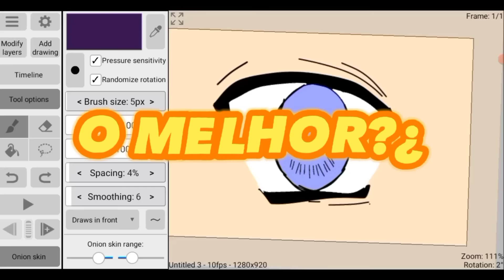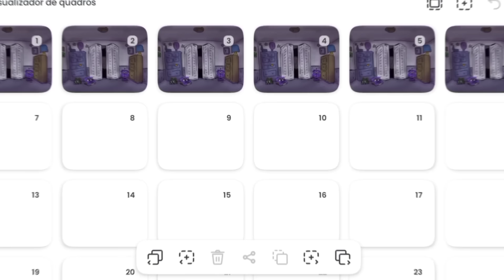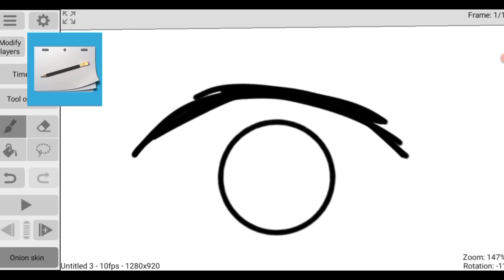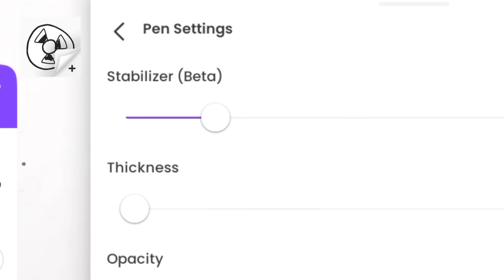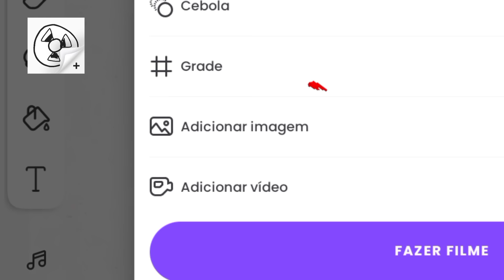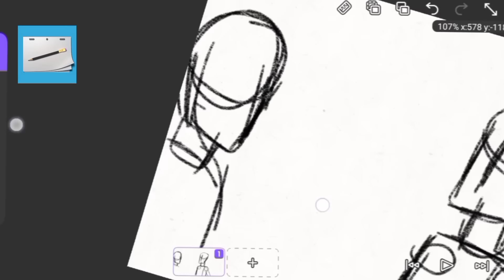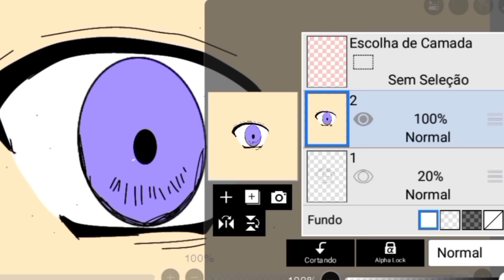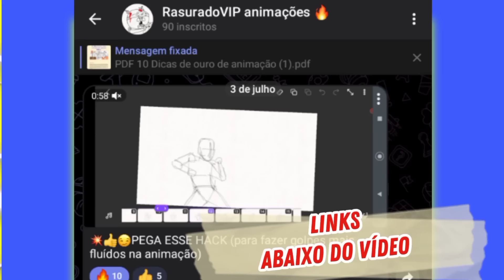(Eu estava ERRADO!) O MELHOR APLICATIVO de Animação no Celular - Aplicativo de animação para celular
SE torne UM MEMBRO DO CANAL e ganhe VANTAGENS!!!

{Seja BEM VINDO ao canal focado em desenvolver sua animação mobile!}

📕 - Voce pode estar usando o aplicativo errado de animação e neim sabe disso! Pare Agora de Gastar sua energia com o aplicativo errado e até as suas animações vão agradecer blz!
Recentemente eu gravei video sobre muitos aplicativos de animação, seja animação 2d, animação 3d, e eu sei a angustia que da quando voce não consegue fazer animação no celular. Então para resolver isso eu criei um comparativo completo para mostrar para você qual o melhor aplicativo de animação.
Neste video você vai saber Qual melhor aplicativo de animação no celular, então aproveite entender mais sobre animação mobile e qual melhor aplicativo de fazer animação para celular.
Eu separei o video em 6 partes, e atribui notas entre os aplicativos de animação, e analisamos os aplicativos flipaclip, o ibis paint e o rough animator! então voc~e vai aprender a como fazer animação no flipaclip, como um tutorial completo de animação no flipaclip, e também como fazer animação no ibis paint e como animar no ibis paint x,
eu também mostrei no video a como fazer animação no rough animator e como animar no rough animator mobile.

VIDEO DOS OUTROS APPS

Abraço!!!